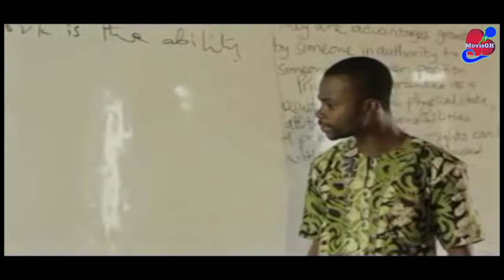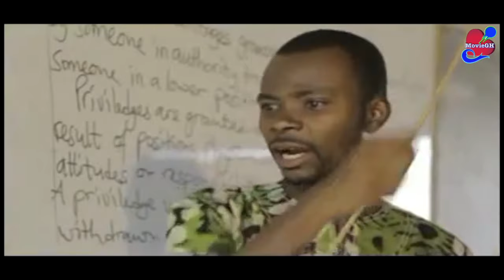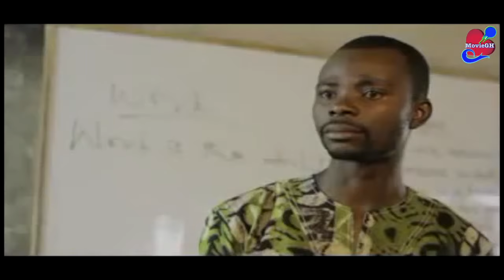Yaw Dabo funny 🤣🤣🤣 video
I also upload videos on Mondays and Thursdays, Thanks Enjoy.
Movie Title: Asante Akan Ghana Twi Movie - MEGYE WO GIRL 1-4